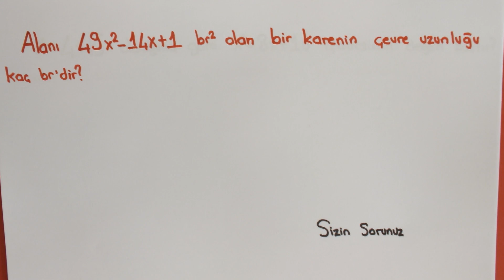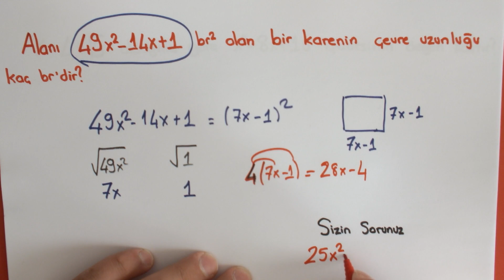Bu Soruyu Görmeden TEOG 2'ye Girmemelisin!! Günün Sorusu Cebirsel İfadeler #155